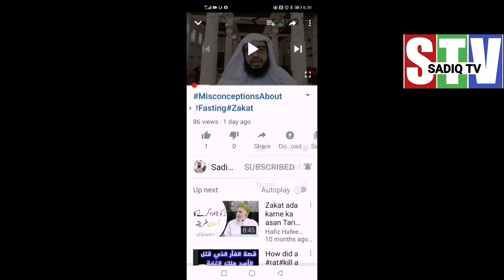The_three_major_types_of_nafs, نفس کی تین بڑی قسمیں